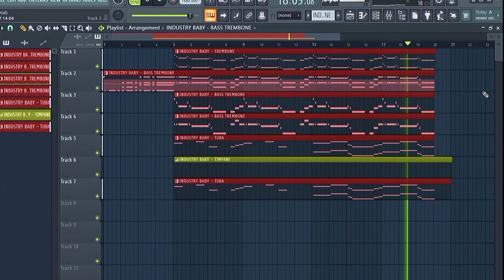INDUSTRY BABY SLOWED INSTRUMENTAL (HORNS ONLY)